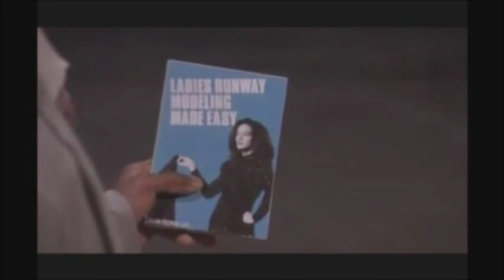Miss Sophia ATL Girl Talk 012913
Miss Sophia ATL Girl Talk